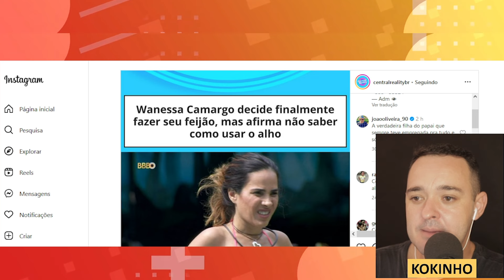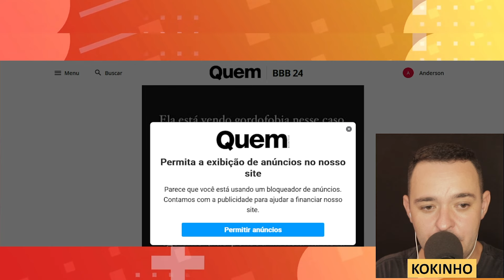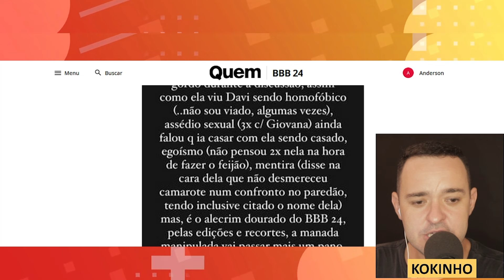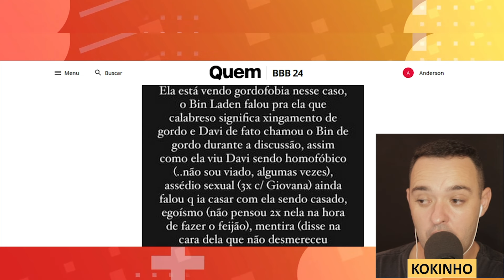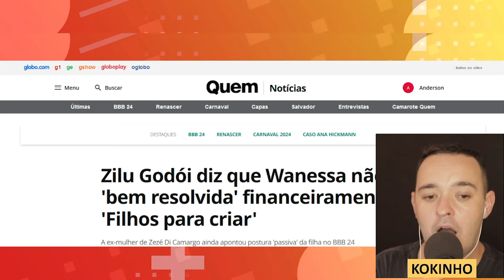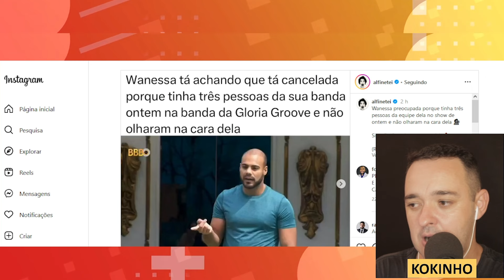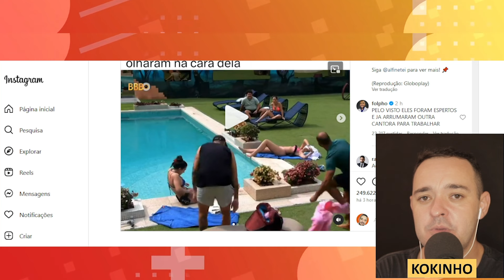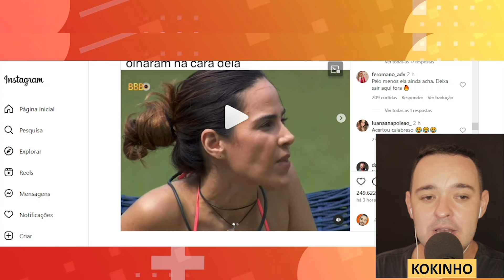WANESSA DESCOBRE QUE ESTÁ CANCELADA DURANTE FESTA ?